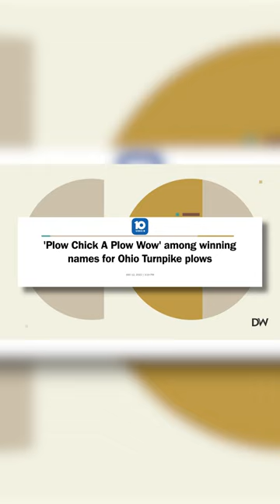The Amazing Winners of Ohio's Annual Snow Plow-Naming Contest